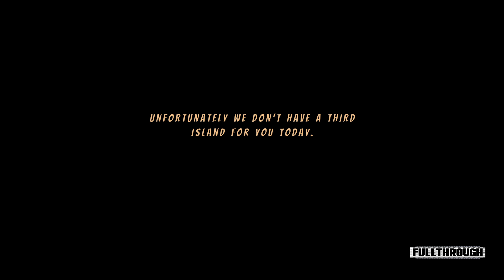Captain Pegleg FULL WALKTHROUGH Gameplay HD (PC) | NO COMMENTARY | ENDING PART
★ My PC ★
Gigabyte B450M AM4 Motherboard
4 Cores AMD Ryzen 3 1300X Processor
16GB RAM DDR4 2400
RX 570 4GB GDDR5
2TB de disco duro HDD